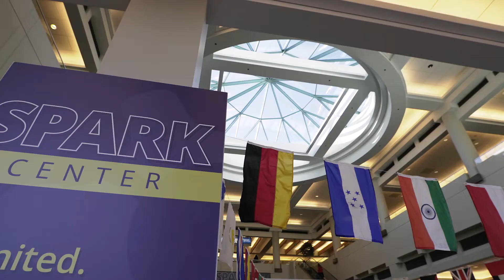Meet Minneapolis – Kelber Catering: “Impact: Tourism with Purpose - Supporting Jobs That Matter”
Produced by acowsay cinema